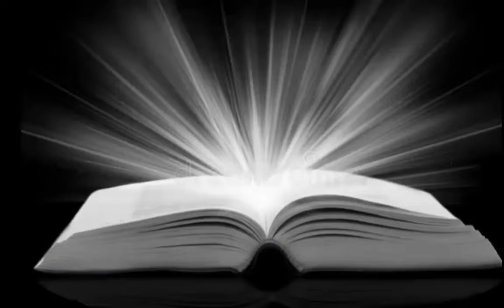motivationl video. Life truth inspiration#short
motivationl video.motivationl Short video  🔥🔥.
best study motivationl video.
best powerful motivational video.
powerful line of life.
gargi ki कहानी
ani besent की कहानी
life inspiration video
motivationl video
best motivationl video student के लिए ।
motivational short video.
असफल लोग ही सफल होते है।
best powerful motivational video for student.
motivationl video for student
motivationl video for study.
best powerful motivational video for study.
mobail se kaise dur rahe।
l am make motivationl vidio.

best motivationl video for study.
exam motivationl video
motivationl video for class 12,10 students।